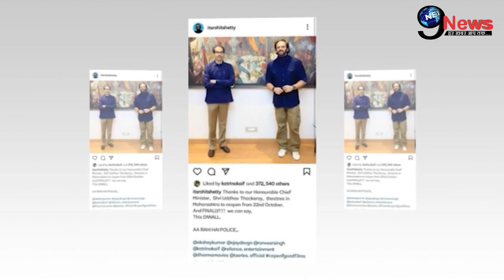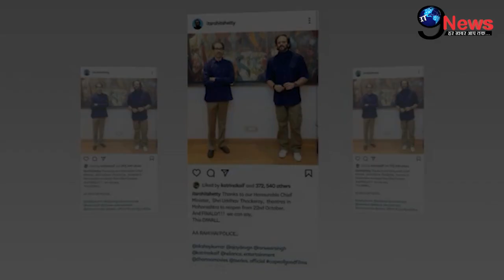माँ के निधन के 18 दिनों बाद अक्षय कुमार के घर में आई बेहद बड़ी खुशखबरी, किया ये ऐलान || Akshay Kumar